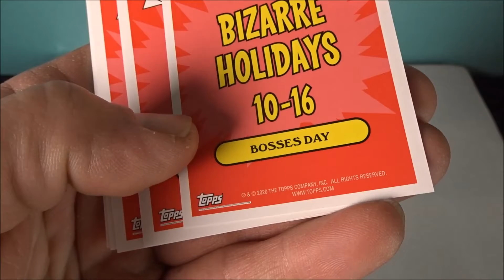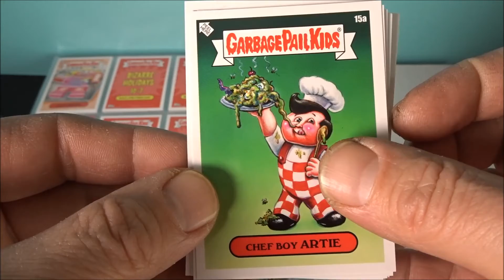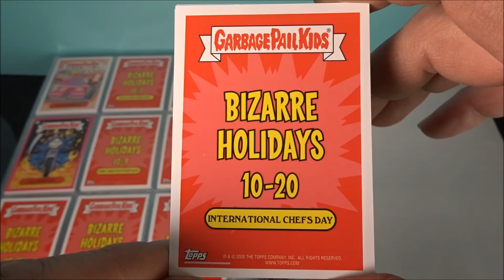2020 GPK Bizarre Holidays: Oct. - Week 3 (online set)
2020 Garbage Pail Kids Bizarre Holidays: Oct. - Week 3 (online set)
- 11 Card Set (5 a/b Cards + 1 Pink Border Card)
- Card #'s 11-15
- 446 Sets Printed
- Originally $19.99 @topps.com